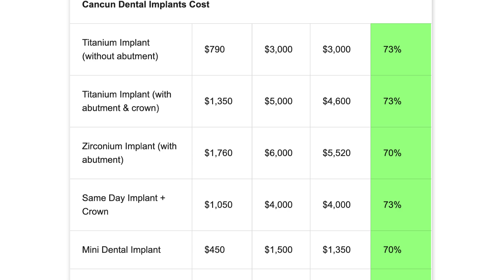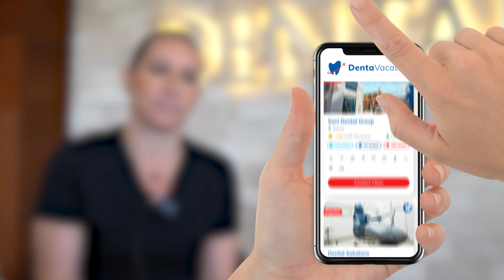Top Dental Clinic in Cancun, Mexico: Say Goodbye to High Dental Bills in The US!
Looking for a dental clinic in Cancun, Mexico for your issues? This video is for you!

💰Your dream smile awaits you in Cancun! Take the first step & get your FREE estimate

0:00 Introduction
0:15 Meet the best dentists in Cancun, Mexico
1:14 Where do patients come from for dental work in Cancun?
1:25 Is dental work in Mexico different from the US?
1:41 Cost of dental care in Cancun, Mexico
1:57 What sets your dental clinic in Cancun apart?

Watch this video and get to know the dental team who will treat you at this top dental clinic in Cancun!

Who’s this dental team, you ask?

🧑‍⚕️Meet Dr. Joaquin Berron, the head dentist of this top dental clinic in Cancun.
He’s a U.S.-trained prosthodontist with over 30 years of experience.

🧑‍⚕️Next, there’s Dr. Ana Duran, a dental surgeon in Cancun with over 23 years of experience.
She takes care of your aesthetics, rehabilitation, and prosthetics.

🧑‍⚕️Third, Dr. Eduardo Salcido, the top orthodontist in Cancun, with over 25 years of experience.

🧑‍⚕️And finally, Dr. Carmen Chávez, the general dentist with over 12 years of experience, taking care of your dental cleaning, whitening, and fillings.

But the best part? The amount you can save here!

🤑Depending on the procedure you need, you can save anywhere from 40% to 93% on dental treatments in Cancun compared to the U.S. and Canada.

💸For example, a single titanium implant in Cancun costs $790 , while the same procedure can cost as much as $3,000 in the U.S. or Canada—saving you up to 73%.

🏥This dental clinic in Cancun stands out because of
✨its friendly dental team,
✨being available 24 hours for their patients,
✨using high-quality dental materials, and
✨providing care that is no different from what you’d find in the U.S.!

📽️Don’t believe us? Watch these videos as our patients talk about their experiences with different dental procedures in Cancun, Mexico.

The cost of a round dental trip to Cancun is a fraction of what you'd pay to see a doctor in the U.S.!

✈️Cancun is well-connected with its own airport (IATA: CUN), and flights from major U.S. cities are both convenient and affordable.

🚘Many cities offer non-stop flights to Cancun, and the dental clinic is just 11 miles away—only a 20-minute drive from the airport.

🏖️So, are you ready to restore your smile and get your missing teeth back, all while enjoying a dental vacation in beautiful Cancun?

❓Curious to learn more about who we are and what we do?